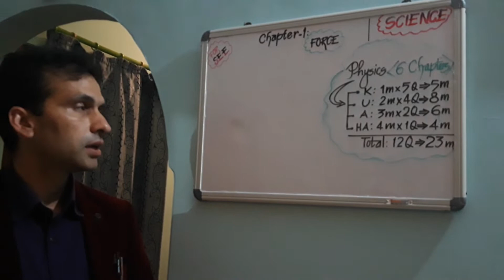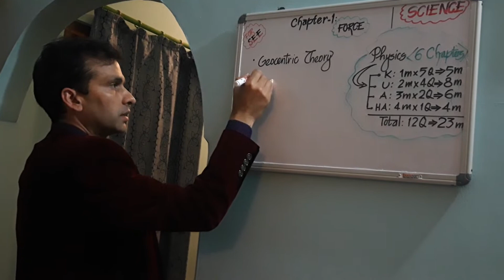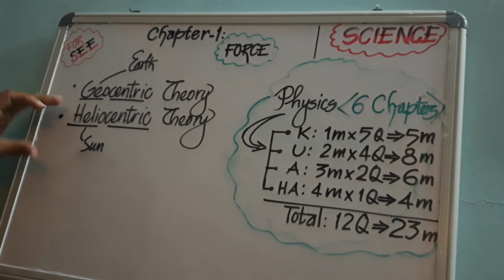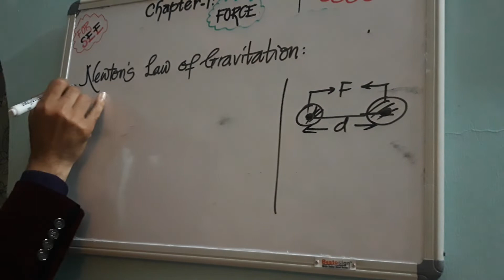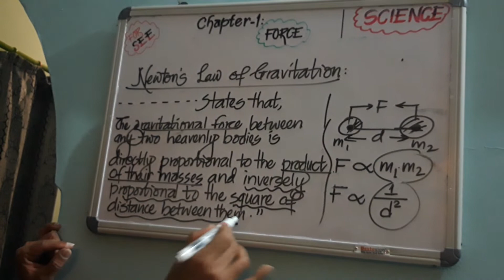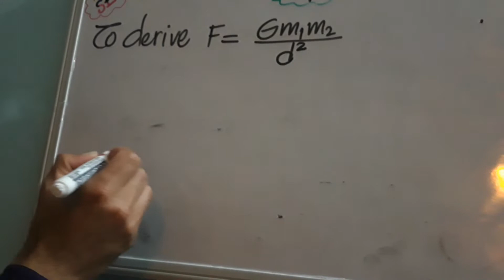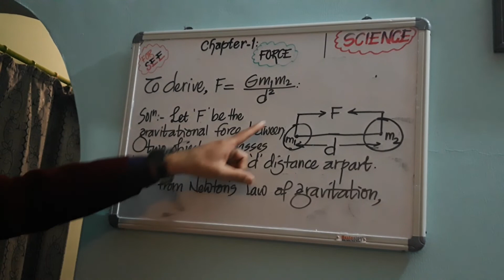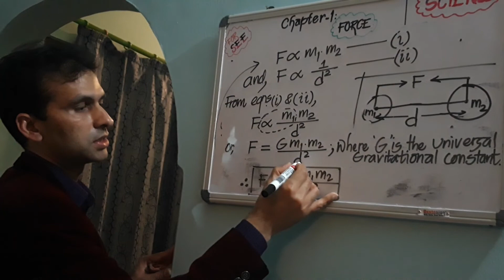SEE SCIENCE: Chapter 1- Force PART 1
This video especially includes reference material of Science Subject for the SEE appearing students.